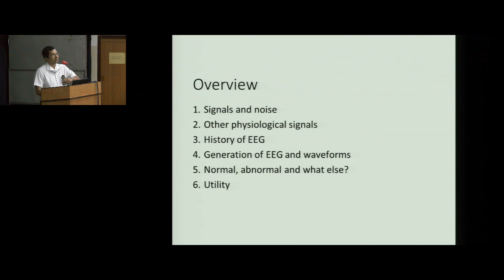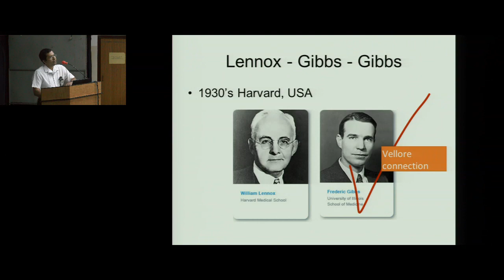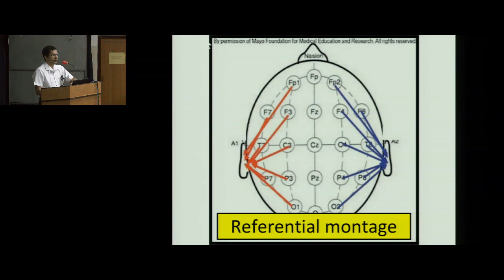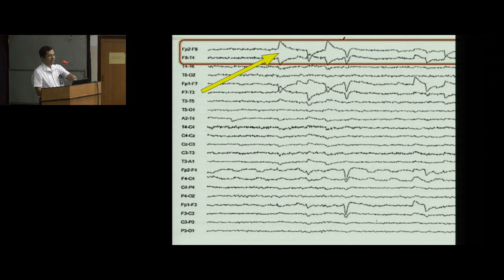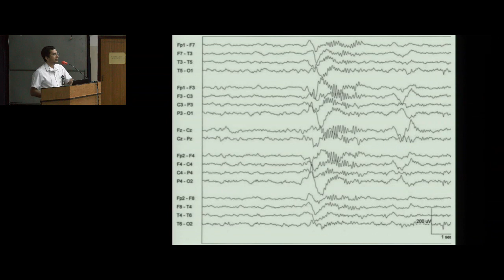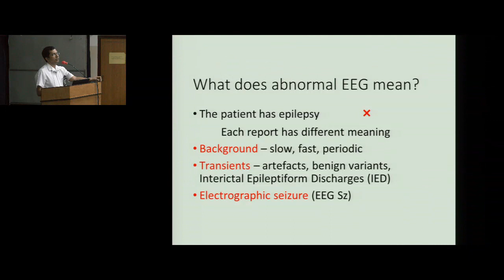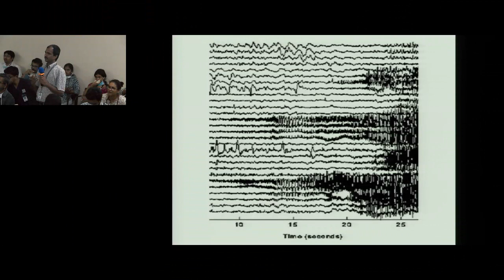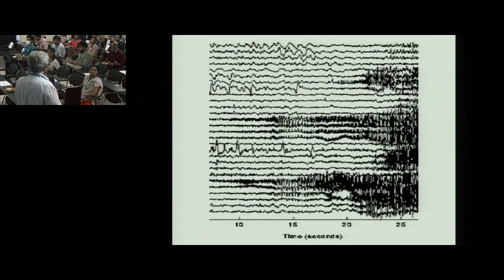Neurophysiology of EEG Dr Vivek Mathew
DOMAL